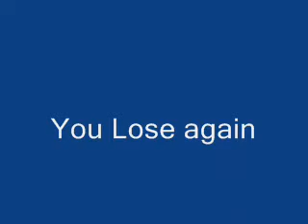Tonight's Winning Lotto Numbers Best Cry Ever